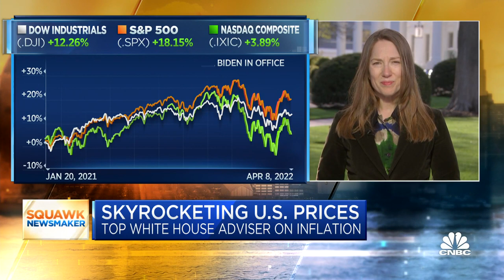White House economic adviser on inflation, U.S. energy independence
Heather Boushey, a member of the president’s Council of Economic Advisers, joins CNBC's 'Squawk Box' to discuss how the Biden administration is responding to rising oil prices, inflation and more.